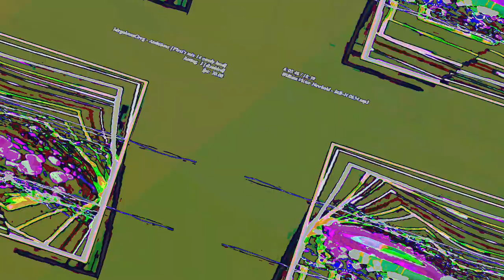[EPILEPSY WARNING] Movie 23 06 14 15h11m30s